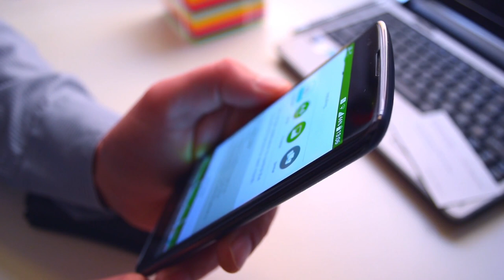Lucid Dreaming For Kids And Teenagers (Completely Different)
✨ If you're under the age of 25, you should be able to lucid dream much more easily. There are several reasons for this, but it only works if you KNOW them and take advantage of your age, to have more lucid dreams.

If you want to learn how to lucid dream, and you're under that age, watch this video. To be honest though, these tips will also apply if you're OVER the age of 25 and are not a teenager or kid for example.